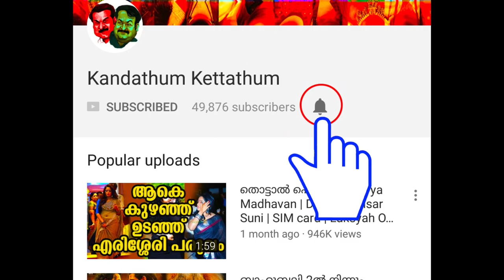കഥ മാറ്റി എഴുതിയത് ദിലീപിന്റെ ജീവിതകഥയായി | Story behind Ramaleela | Dileep | Prithviraj